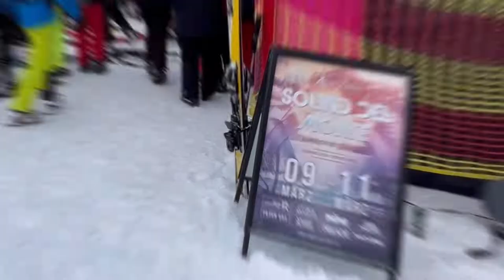SHOWTIME (Ep. 119): Sound del Monte 2023 by Almrausch Planai Schladming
🎥 VLOG /// Aftermovie
🎿 Sound del Monte 2023 - Almrausch Planai Schladming
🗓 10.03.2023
📍Almrausch Planai Schladming